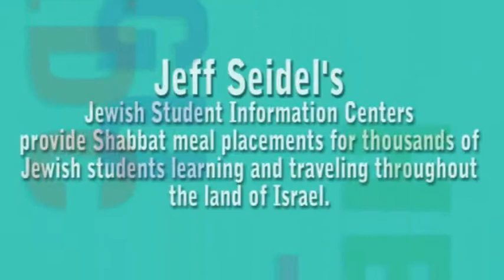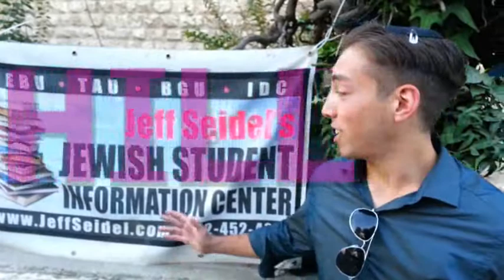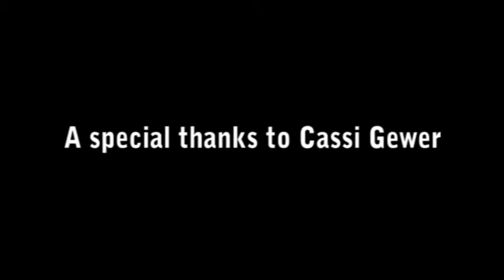The Shabbat Project: Jeff Seidel